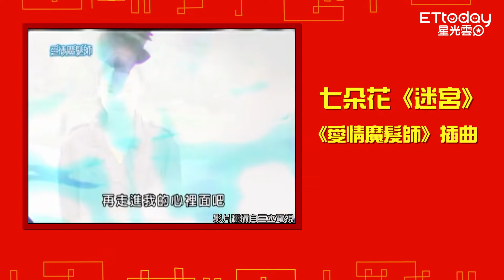孫德榮挑戰「喬傑立猜歌」焦慮：報應啊！ 5566.183CLUB.K ONE難不倒「我重男輕女」